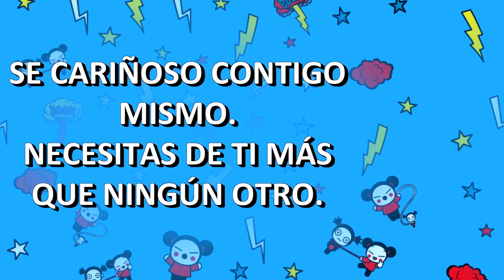7 Maneras de HABLARTE A TI MISMO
Para valorar una decisión, analizar pensamientos y emociones, mejorar la concentración... Hablar consigo mismo es a veces un gran ejercicio, pero: ¿Lo haces bien?